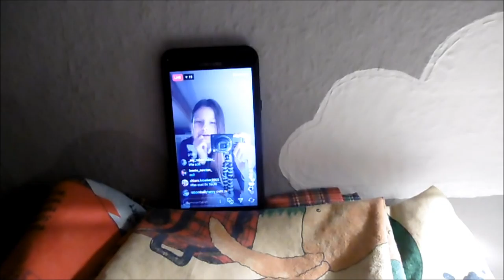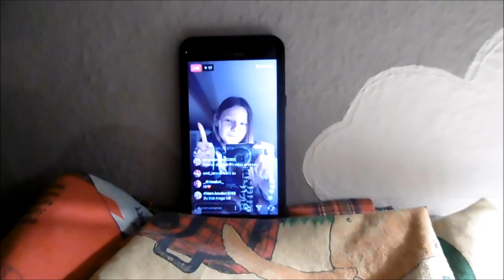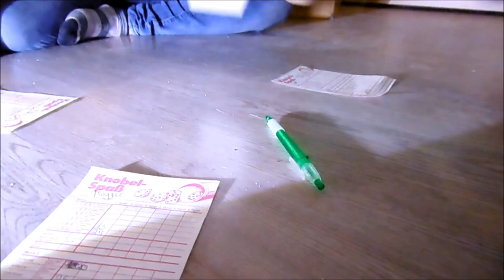Vlog | Unser Silvester | Hallo 2018 || Reborn Baby Deutsch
Hallo, heute nehmen wir euch mit durch unser Silvester. Wir haben euch durch den Coutdown genomen und was noch alles passiert seht ihr im Video...

UNSERE PACKSTATION für Fanpost:

Name: Maggie Bellmann
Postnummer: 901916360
Packstation: Packstation 106
Ort : 23623 Ahrensbök

Viel Spaß!